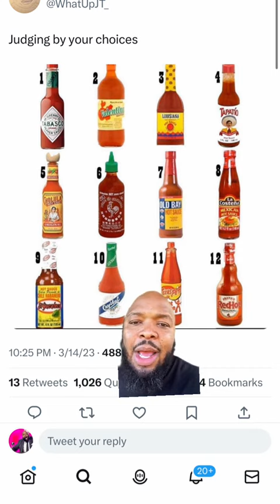Judging your hot sauce choices